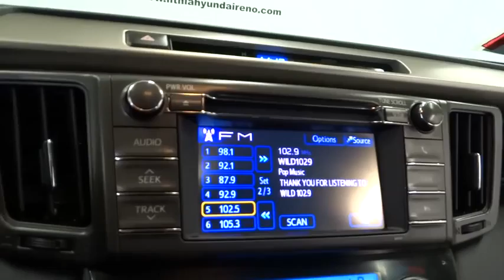2013 Toyota RAV4 Reno, Carson City, Northern Nevada, Sacramento, Roseville DW092373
2013 Toyota RAV4

Extra Clean, LOW MILES - 13,298! Limited trim.